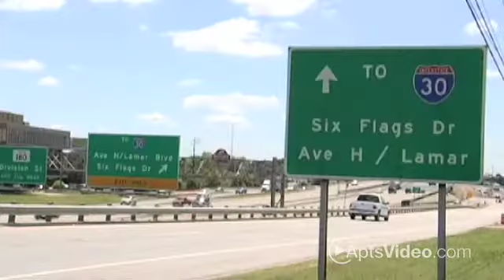The Clairborne Apartments in Grand Prairie, TX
Grand Prairie Apartments-Evoking beloved images of a stately southern plantation, where magnificent magnolias and light breezes across the veranda hint of a place where the living is easy. For those seeking a simpler approach to living, this unique community is a gracious combination of southern traditions and new age innovations. A sensational location with convenient access to Highway 360 & Highway 183 makes The Clairborne the ideal community. Come and join us in the heart of the Metroplex.